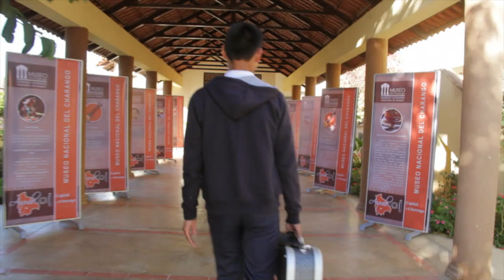Charangos de Bolivia #18 | Yasir Villarroel Céspedes | Aiquile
Yasir Villarroel Céspedes es uno de los referentes de la nueva generación del charango boliviano. Con un oficio que viene acunando desde los 9 años, Yasir expresa a toda una cultura que evoluciona al ritmo de la juventud y toda su vitalidad. Con identidad aiquileña es un representante eximio de su tierra.
Todas las obras interpretadas son de Alejandro Cámara:
-Estampas (polka)
-Selección de Kaluyos
-Potrero (chacarera)

Charangos de Bolivia es una serie de micro-documentales audiovisuales para internet acerca de la labor ancestral y contemporánea de los charanguistas bolivianos.
El charango es cultura, lleno de interpretes, compositores y constructores. El objetivo de este proyecto es profundizar el conocimiento del instrumento y de sus interpretes, dando difusión y ofreciendo herramientas didácticas. Proyecto autogestivo e independiente, financiado a través del trabajo callejero musical que realizan sus creadores.

y Natalia Mariel Falcón